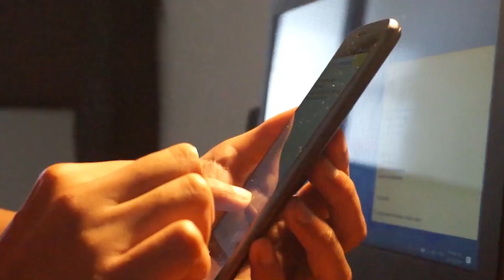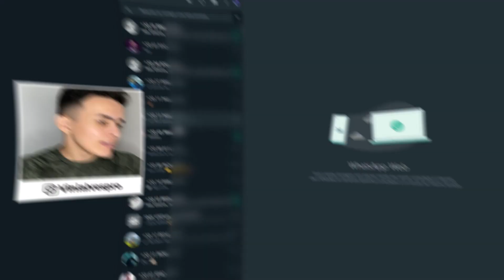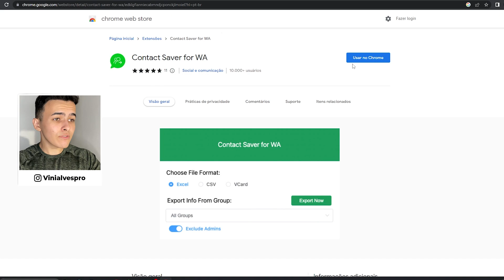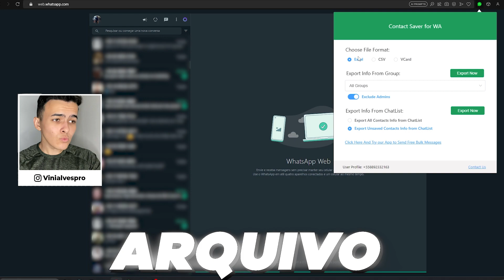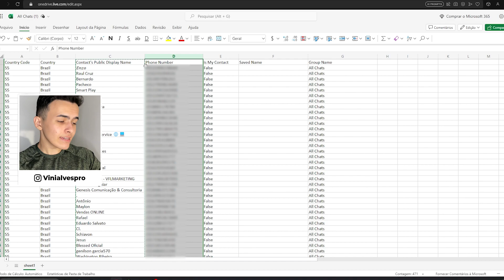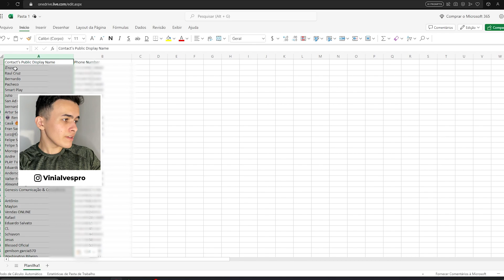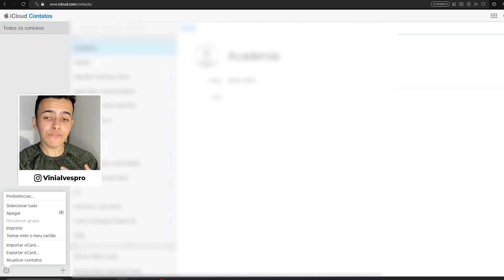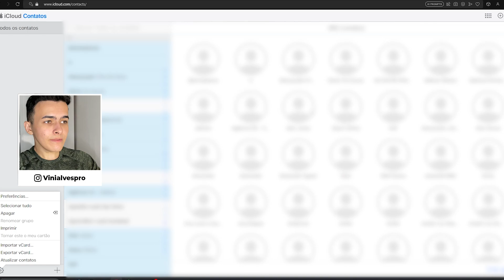Como SALVAR Todos Os CONTATOS Do WhatsApp No Automático *Fácil e Grátis*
Como SALVAR Todos Os CONTATOS Do WhatsApp

Nesse vídeo eu vou te revelar como salvar todos os contatos do whatsapp de uma vez só no automático

Se você recebe muitas mensagens diariamente de contatos que você não conhece e deseja salvar esses contatos em massa no seu celular com certeza o passo a passo desse vídeo vai te ajudar

Eu criei este vídeo com o intuito principal em te ajudar a salvar contatos em massa do whatsapp para assim você deixar o seu negócio muito mais organizado e ta assim obtendo muito mais resultado

Então se você está buscando sobre como salvar todos contatos do whatsapp,salvar contatos whatsapp,como salvar todos contatos desconhecidos do whatsapp esse video com certeza vai te ajudar

E qualquer dúvida sobre como salvar contatos em massa pode deixar nos comentários que irei responder geral